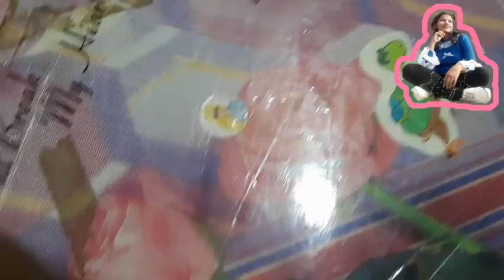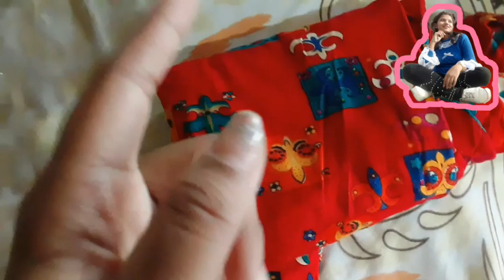How to do Packing|| Tour Packings||Tour Hacks ||😍👍torsadutta